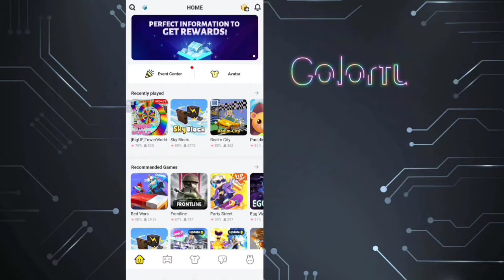Blockman go Demon HunteR || #1 Mount Sagiri!!🥰 Tonjira tacks! My Fist HunteR?